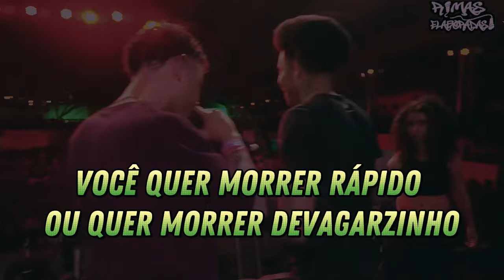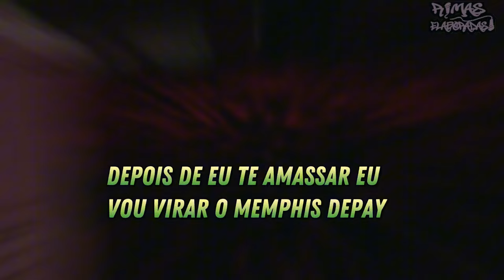RIMAS que DESTRUIRAM as BATALHAS!